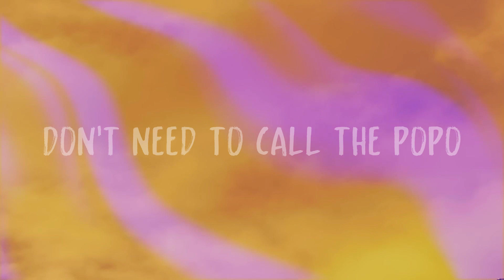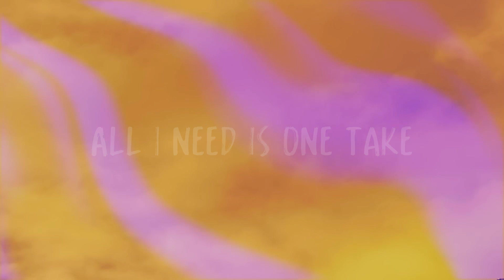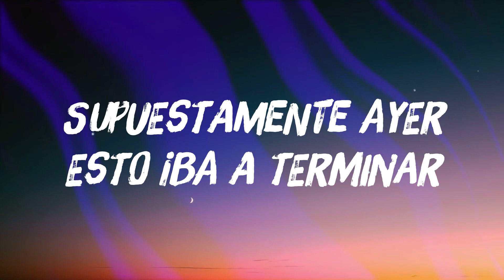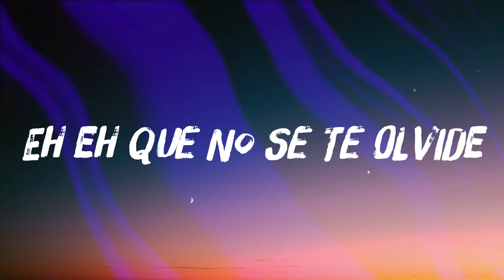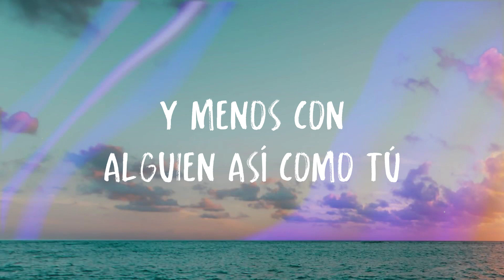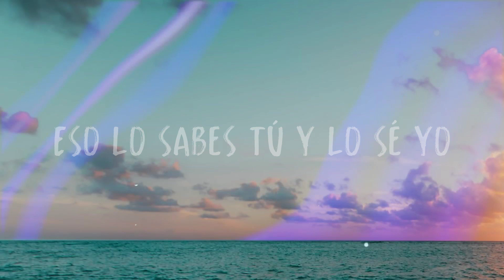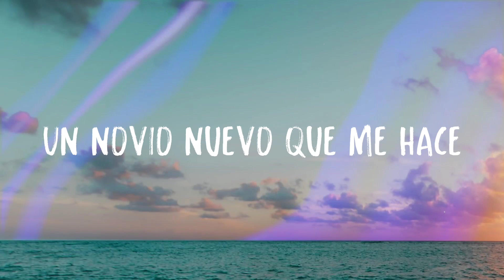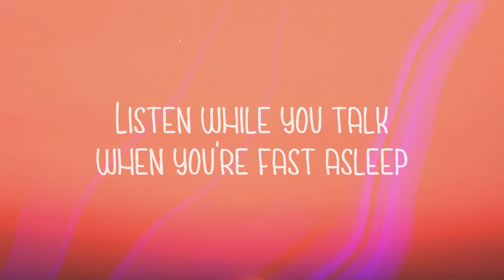VIDA LOCA - Black Eyed Peas, Nicky Jam, Tyga (Lyrics Version)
Four tres two uno
 It's my life chick
 Don't you know I'm loco
 No quiero no problemo
 Them girls they love the coco
 Don't need to call the popo
 Judging me's a no no
 If you scroll through my photo
 I do not live in slow mo
 I live my life in turbo
 Cause it's mi vida loca
 It's mi vida loca
 I do what I wanna ah
 I do what I wanna
 You can't tell me nothing baby
 No me diga' nada
 You not my mama
 Ah nah nah
 So cállate tu boca
 Yeah cállate tu boca
 I already told ya I told ya
 I'm livin' la vida loca
 La vida loca
 Vida loca
 Y no e' la de Ricky
 Con una canción
 Y me busco el ticket
 Dinero 'tamo pa' eso
 Will tírame el beat
 Que yo rompo el verso
 Esto lo hicimo'
 Pa' romper la discoteca
 Aquí no hay miedo
 Lo dejamo' en la gaveta
 Es mi vida loca
 Nadie me la toca ah
 Nadie me la toca
 Es mi vida loca algarete
 Y no me importa
 You're not my mama ah
 La vida loca
 Ah this a big face yeah
 Give me big space
 Bring that ass back
 Make it rotate
 Shoot my shot
 All I need is one take
 House party
 Poppin' on a Monday
 Can't tell me nothing like Kanye
 And I never backtrack
 Get it my way yeah
 Do what I say be fiancé
 I got girls light skin like Sade
 Dark skin skin like cake
 Mhm mhm okay
 Flat stomach no waist
 She wanna kiss 'n make up olé
 Don't you act up
 Them boys in the back
 And they won't think twice
 Just and react
 My life a movie
 Another hit it's a wrap
 Tell a hater relax
 La vida loca
 Óyeme óyeme
 Esta es mi vida
 Y quítate de mi
 Camino metida
 No tengas celos
 No seas jodida
 Tú sabes que es mi estilo
 Maravilla
 No puede' matar la movida
 Porque no estás en mi liga
 Pegando pegando muy duro
 Estoy trabajando todo' lo' día'
 We work hard play hard
 Hot chicks on my radar
 Stay lit on our liquid
 Til we blackout
 Like Darth Vader
 Squad it up with these hot baes
 And they stay south
 Of the equator
 I shine like a quasar
 Ain't another crazier
 Ah nah nah